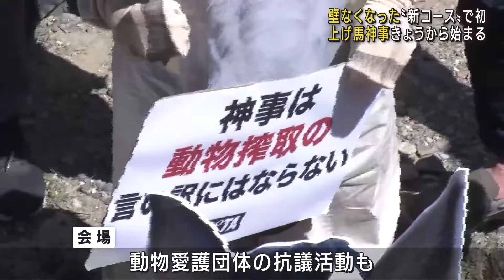壁がない「新コース」で初 上げ馬神事が始まる 会場では動物愛護団体の抗議活動も (24/05/04 17:59)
三重県桑名市の多度大社で、コースの壁がなくなって初めてとなる上げ馬神事が行われました。

　4日から始まった多度大社の上げ馬神事は、700年近く続く伝統行事です。

　3つの地区から参加した6頭の馬が、壁がなくなった新たなコースを走り、いずれもけがなく坂を上り切りました。

　去年、けがをした1頭が殺処分となり、動物虐待との批判が集まったことを受け、今年はコースの壁が撤去されるなどの改善策がとられました。

　見物客からは「坂が低くなったので軽く上がっていた。あの壁は壁で歴史として残してほしかったというのはあった」「やること自体に意義があると思うので時代とともに変わっていってもいいのかなと」などの声が聞かれました。

　会場では動物愛護団体が抗議活動をする場面もみられました。